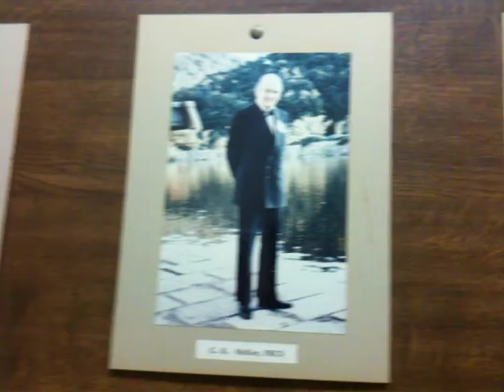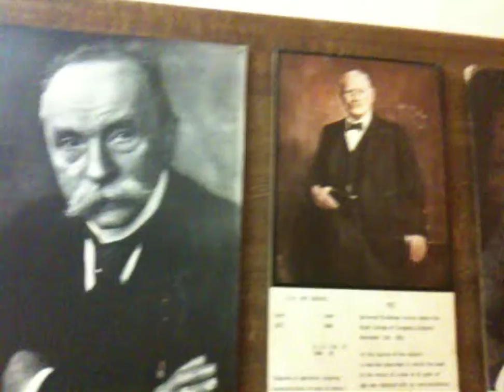Hip arthroplasty / replacement exhibition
Hip arthroplasty / hip replacement exhibit at The John Scales Center for Biomedical Engineering at The Royal National Orthopaedic Hospital, Stanmore, Middlesex.

Showcasing many hip replacement and arthroplasty components over time, and some of the many pioneers and important people fundamental to the field